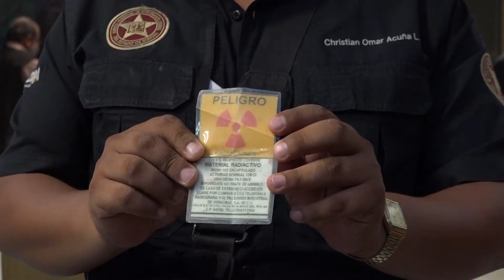Encuentran etiqueta de equipo industrial de radiografía altamente radioactivo